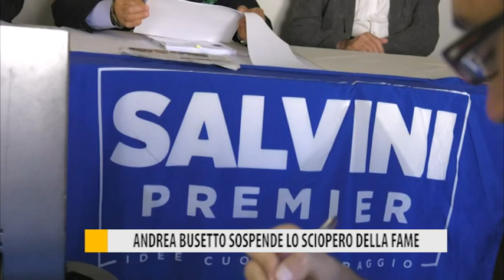Andrea Busetto sospende lo sciopero della fame